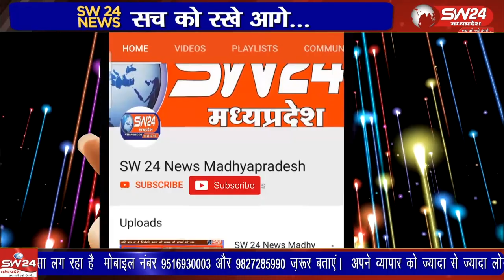48 हजार रूपये सहित जरूरी कागजात से भरा झोला दिन दहाडे़ फिल्मी स्टाईल में चोरी होने का सनसनीखेज़ मामला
खरगोन जिले के गोगावां में आज एक किसान की बाईक पर टंगा 48 हजार रूपये सहित जरूरी कागजात से भरा झोला दिन दहाडे़ फिल्मी स्टाईल में चोरी होने का सनसनीखेज़ मामला सामने आया है।